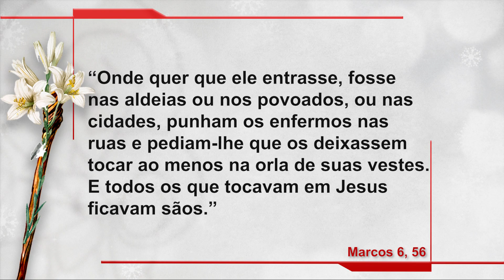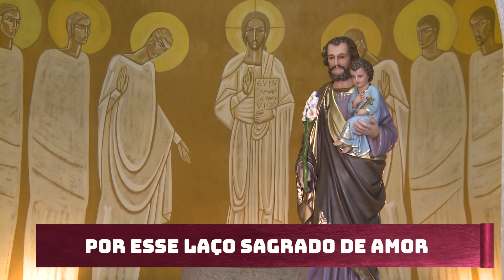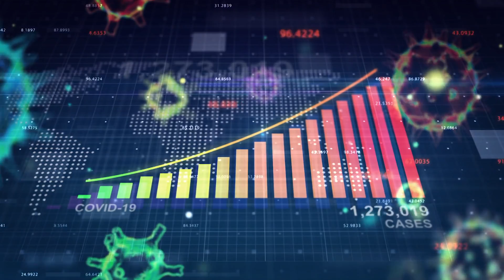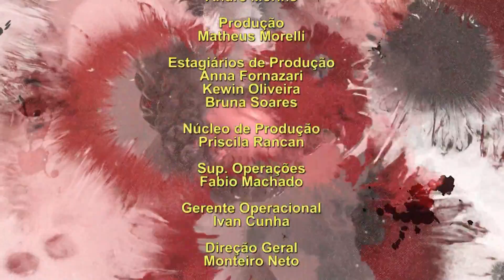Novena dos Filhos e Filhas de São José - 04/03/22